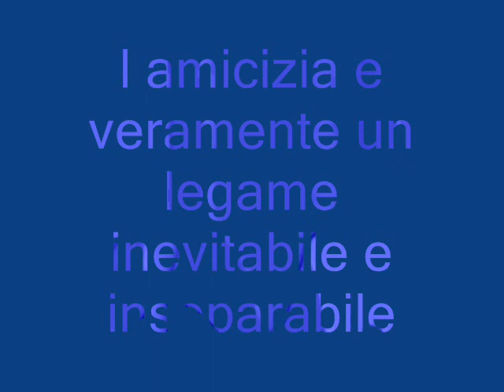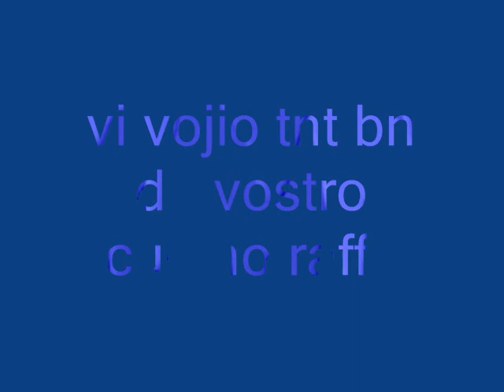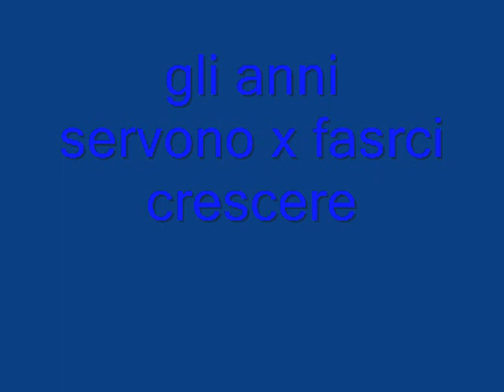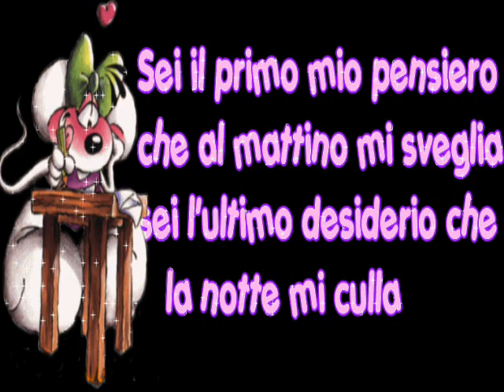cugini fantastici ma tutto da vedere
cugini kome noi nn se ne troveranno mai. by raffy93-rosa91-mery93